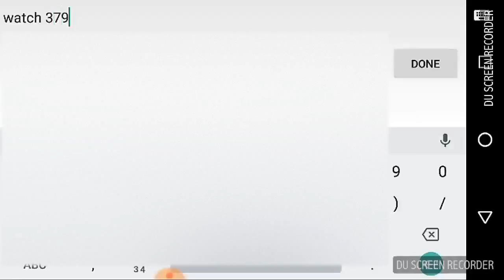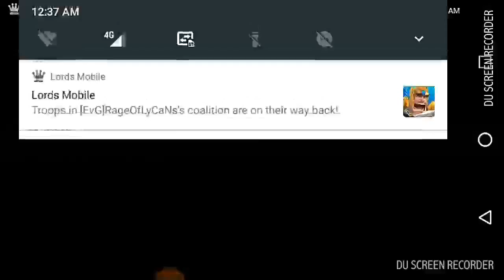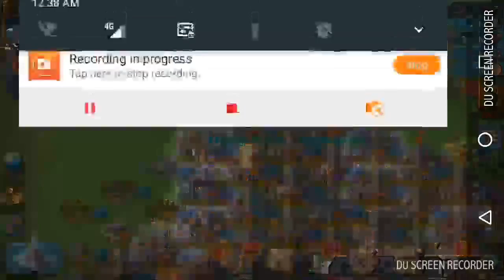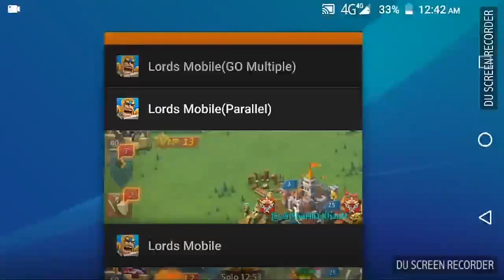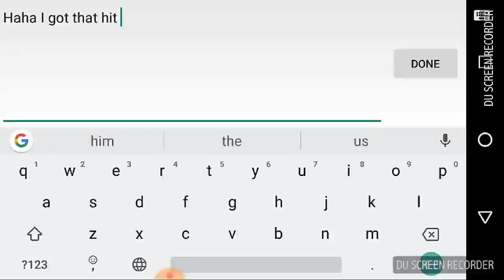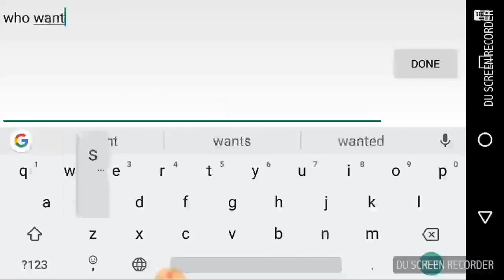Never Underestimate EvG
Noobs Zeroing 170M guy , Having 2.5m troops